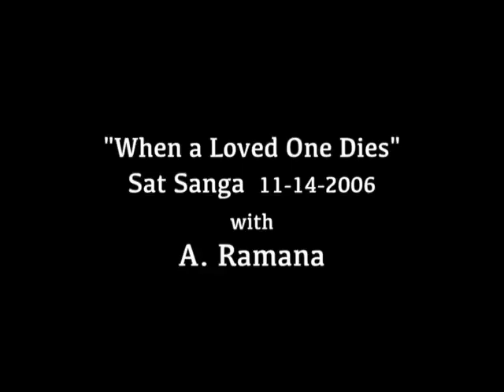"When a Loved One Dies"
This message is extracted from a talk on 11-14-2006. AHAM Meditation Retreat Center is in Asheboro, NC. If you would like to purchase this or any other full-length DVD, please contact the AHAM Center at or call . Thank you!

AHAM is a nonprofit spiritual education organization with a meditation retreat & training center in Asheboro, North Carolina, USA, and a beautiful modern ashram in Tiruvannamalai, Tamil Nadu, South India. For information and program schedule, please visit our

Our purpose is to provide the direct means for one to live fully present, by stilling the inner chatter of the mind and unveiling the peace and stillness that is already, always present as one's true nature.  AHAM offers in-depth training in the conscious process of Self-Inquiry as shared with the world by Ramana Maharshi.

After completing the initial Intensive Self-Inquiry Training (I SIT) program, graduates receive the ongoing guidance and assistance of advanced graduates who are trained to support them in continuing to use the process correctly. This vital support system reinforces one's ability to abide in and express as the pure Awareness of Being or the Awakened Self.